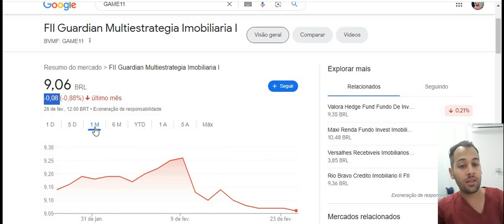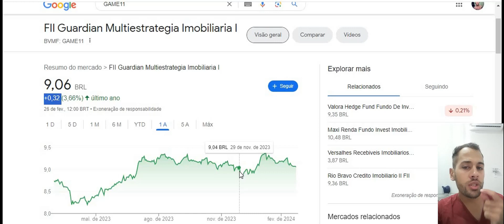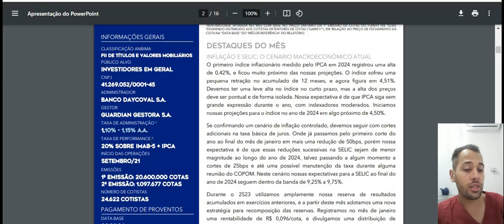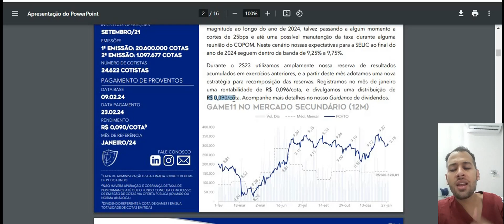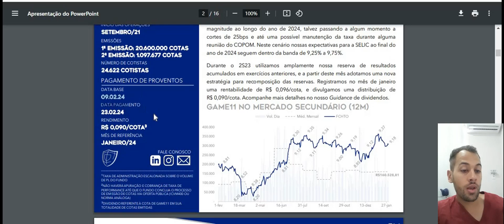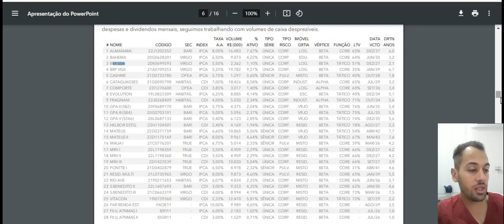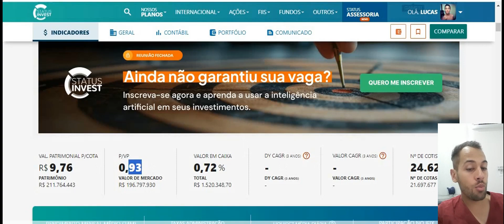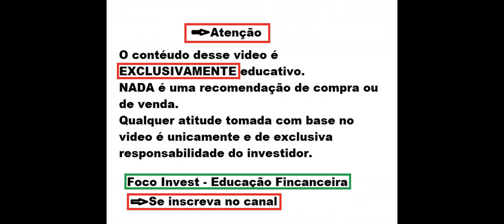GAME11 AINDA VALE A PENA INVESTIR NESTE FII ? DIVIDENDOS E MAIS !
Quer saber mais me conte nos comentários.
Ficou duvidas ?